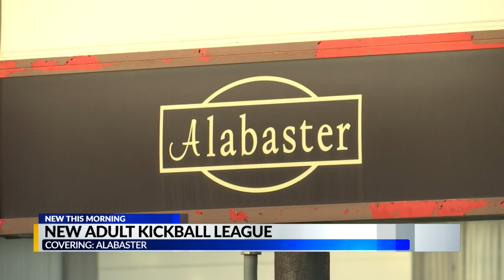Alabaster looking for more teams in kickball league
Three teams already have signed up